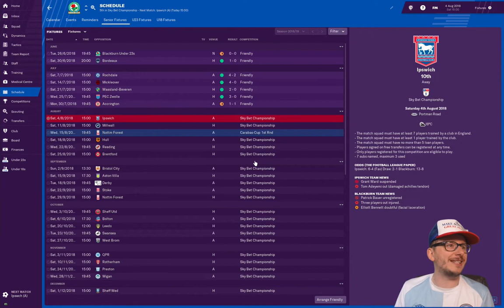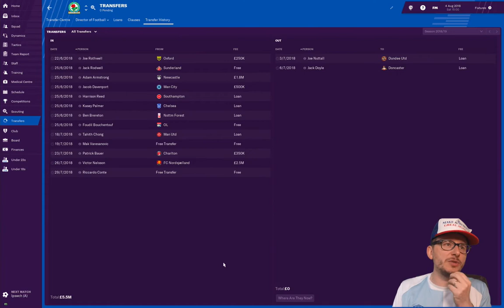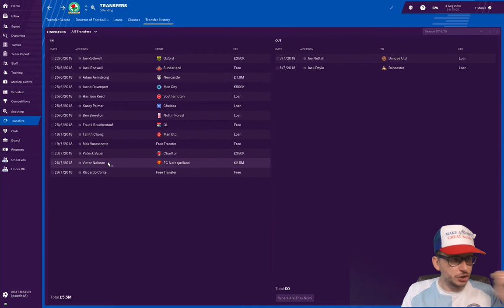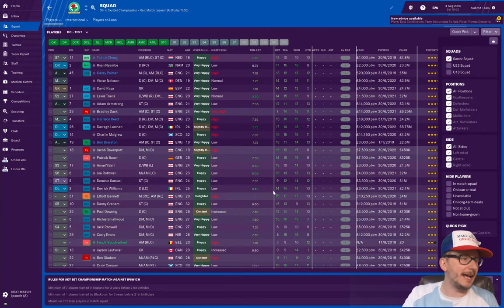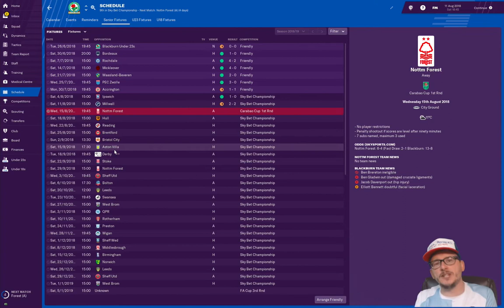FOOTBALL MANAGER 2019 - BLACKBURN ROVERS - EPISODE 2 - MAKE ROVERS GREAT AGAIN